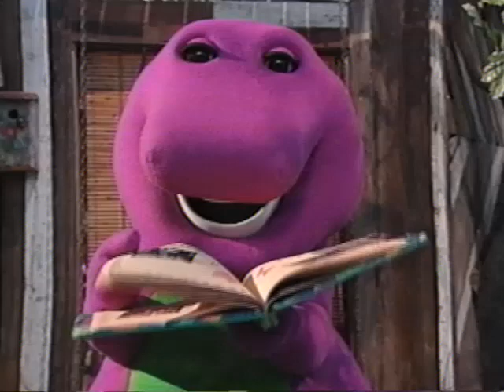Actimates Introductory Video (Vol 2) (1998 Version) Part 9